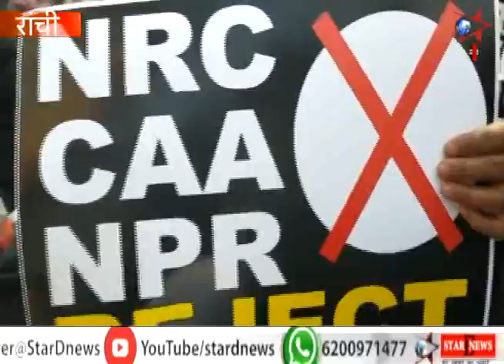CAA,NRC और NPR को लेकर बड़ी संख्या में लोगों ने किया विरोध प्रदर्शन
NOTE - YOU CAN POST YOUR NEWS ON OUR CHANNEL FOR FREE